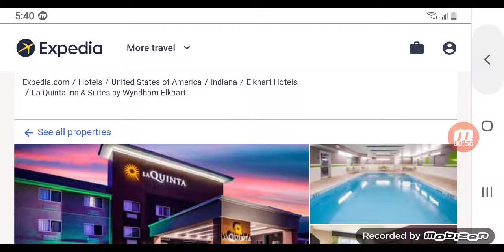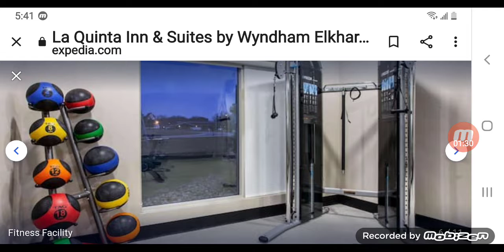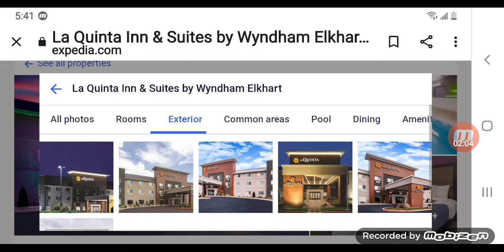hotel tour la quinta inn elkhart indiana north coming to may 18th 2022